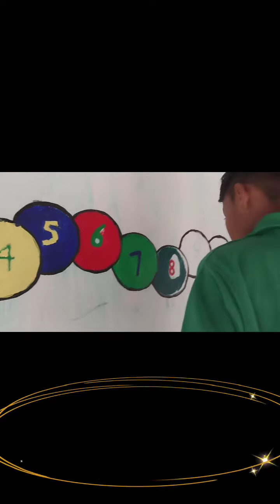Wall Painting by students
Educational purpose wall painting by MUS students.